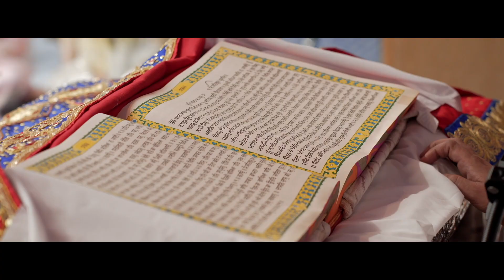Raj & Serena: Wedding Highlights